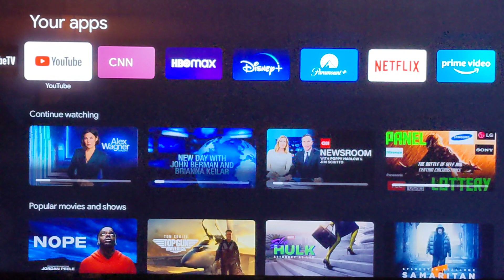September 2, 2022